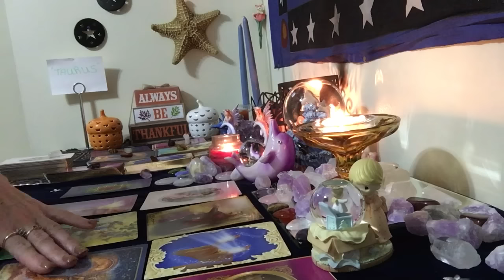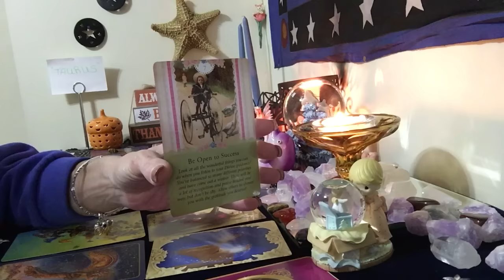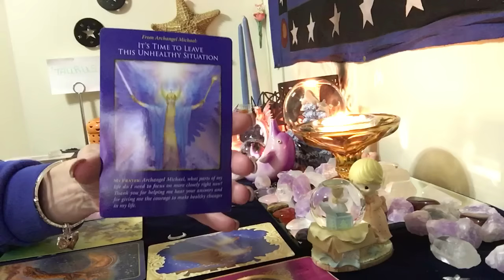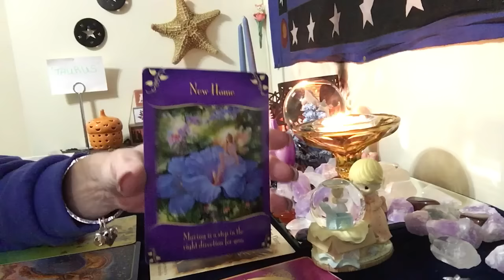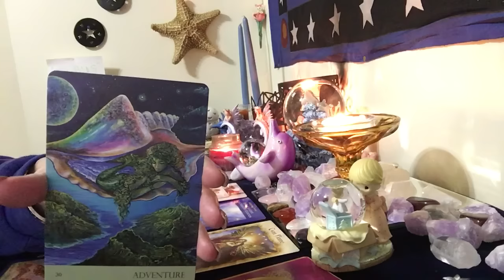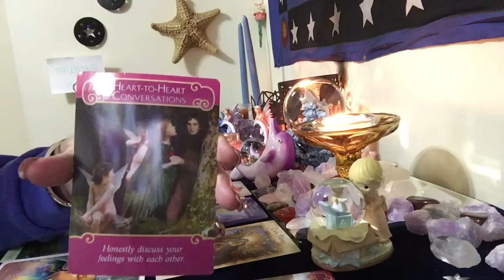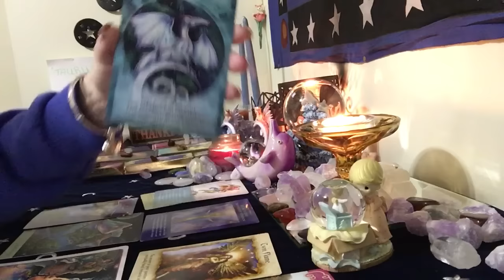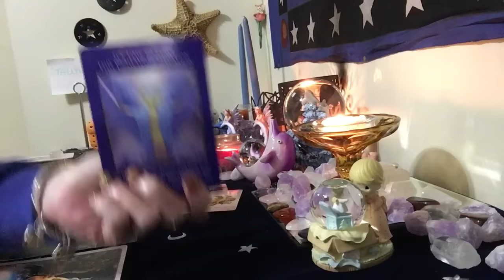Taurus, weekly, October 30 to November 6, 2016, love reading, Angel advice Oracle card messages.